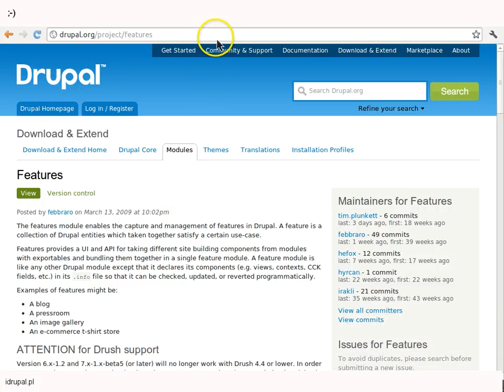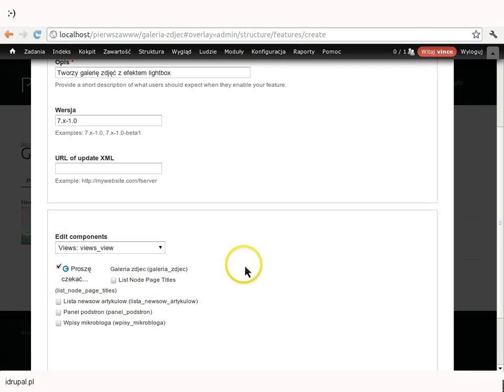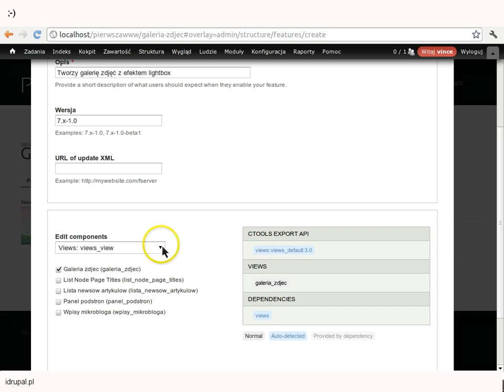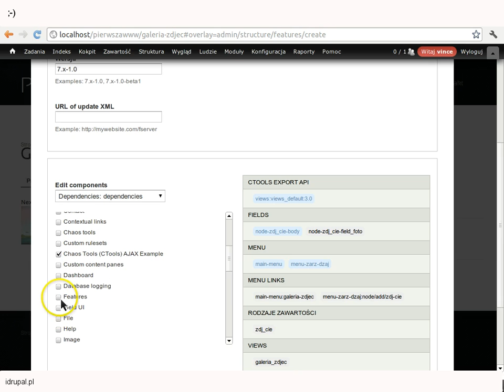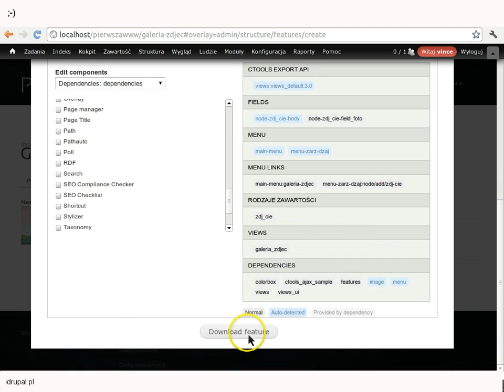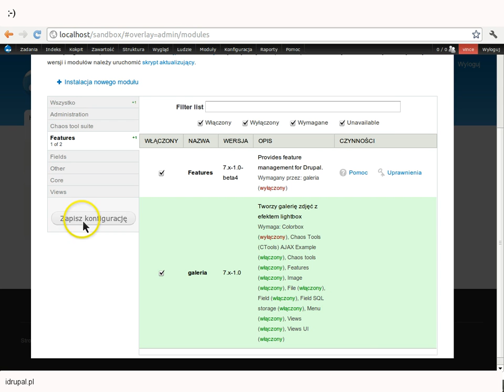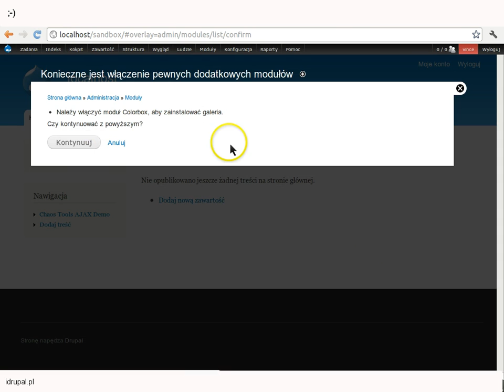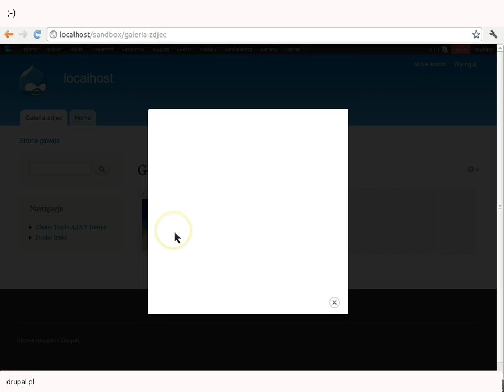szybkie przenoszenie funkcjonalnosci